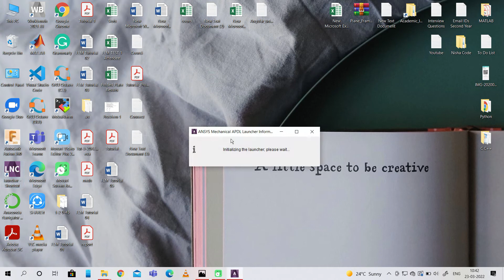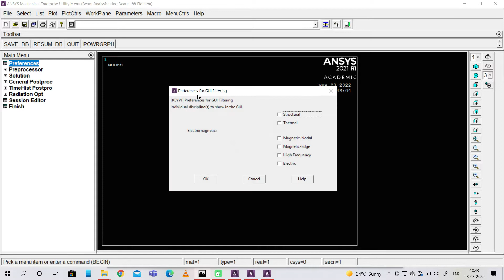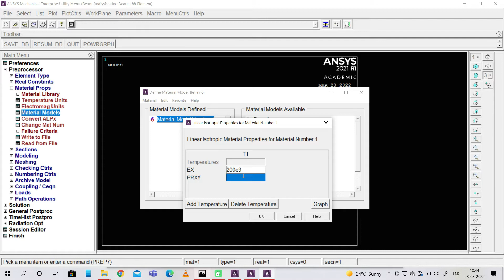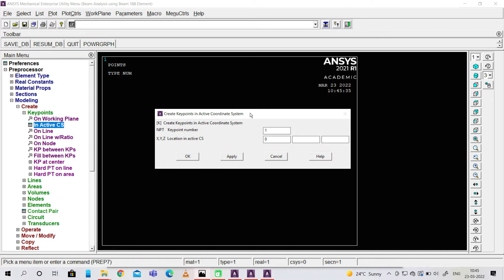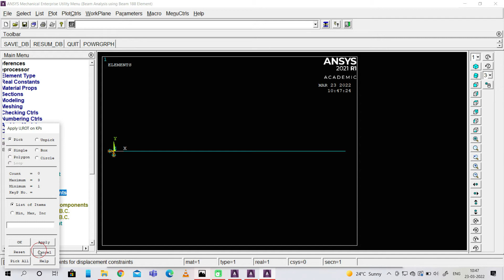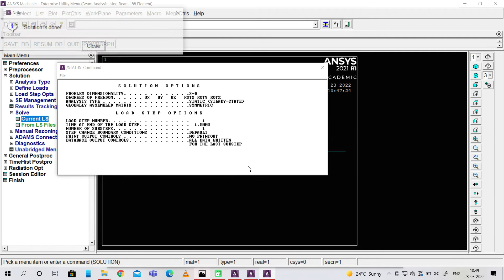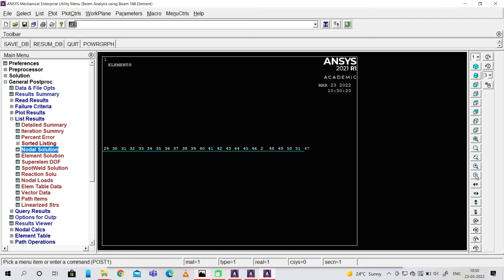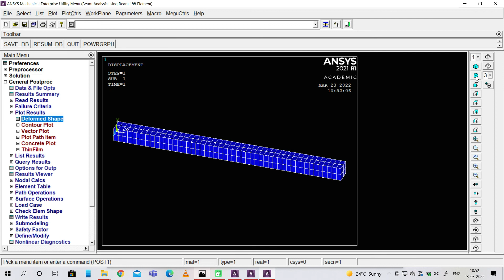Analysis of Beam using Beam188 Element || Ansys APDL|| Ansys 2021 R1 || By an IITian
This video includes an Analysis of Beam using Beam188  Element which is a 2 node linear element.